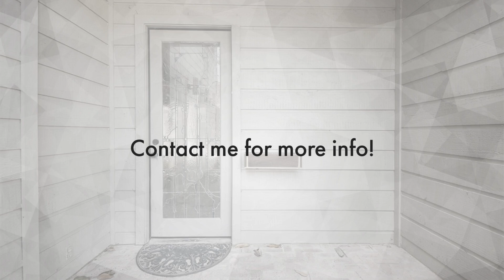Active in 1301 Spring Oaks Circle, Spring Valley Village, TX Contact me for a showing!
Now Available 1301 Spring Oaks Circle, Spring Valley Village, TX!
Features:
4 beds
3 baths
2862 SQ. FT.